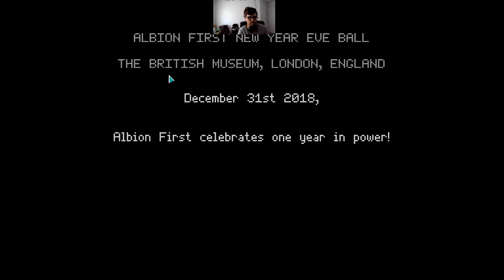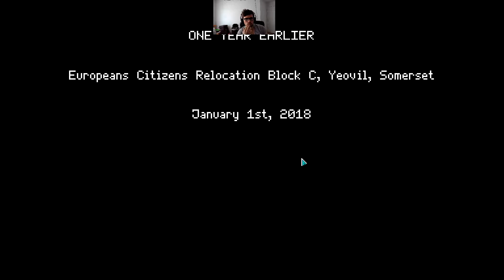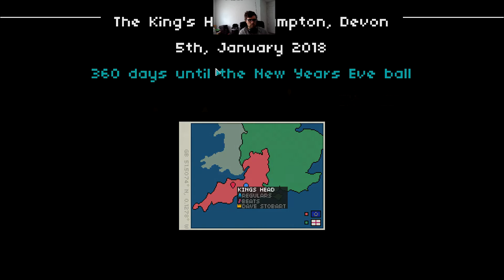Not Tonight (New Head Bouncer!!!)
Pretty much a mild version of Papers Please.